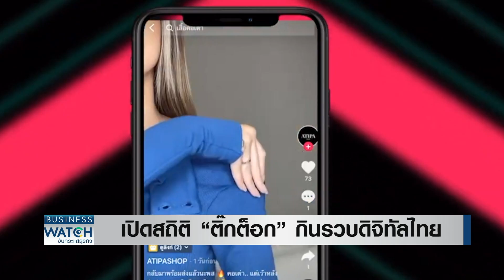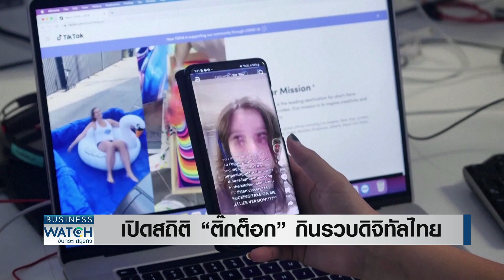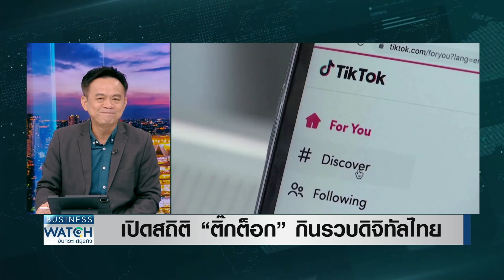เปิดสถิติ “TikTok” กินรวบดิจิทัลไทย | BUSINESS WATCH | 26-06-66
คนไทยเข้าถึงดิจิทัลมากขึ้น เข้าถึงโซเชียลมาเดียมากขึ้น ก่อนหน้านี้ Facebook, Instagram , YouTube, line มาแรงมาก แต่ในปีนี้หลายสถิติระบุตรงกันว่า TikTok ก้าวขึ้นมาทำสถิติใหม่ในหลายเรื่อง

กระแสบิ๊กเทคปลดพนักงานยังไม่จบ “แกร็บ โฮลดิ้งส์” ประกาศเลิกจ้างครั้งใหญ่ เมตา-อูเบอร์ ปลดอีกระลอก ด้าน ยูทูบ-ทวิตเตอร์ รับมือตลาดเปลี่ยนรายได้วูบ ดิ้นให้บริการใหม่

facebook live : TNN LIVE
Line : @TNNONLINE
Youtube Official : TNNONLINE